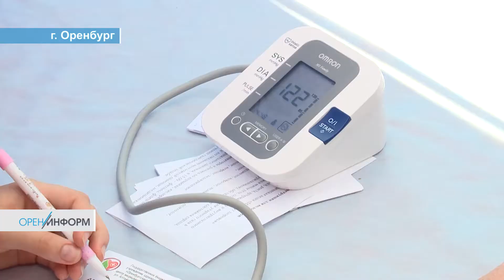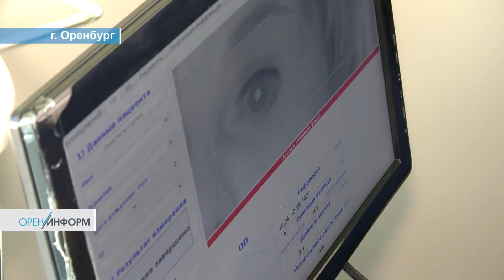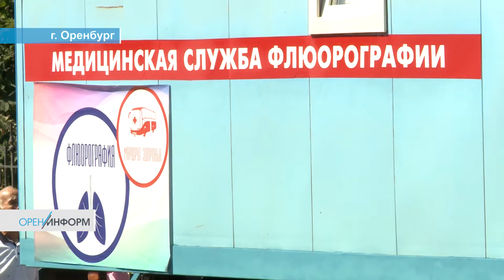Акция «Маршрут здоровья»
«Маршрут здоровья». Новая профилактическая акция регионального министерства здравоохранения стартовала этим летом и сразу же приобрела популярность у горожан. Уже состоялось три мероприятия, в которых приняли участие более 4 тысяч Оренбуржцев